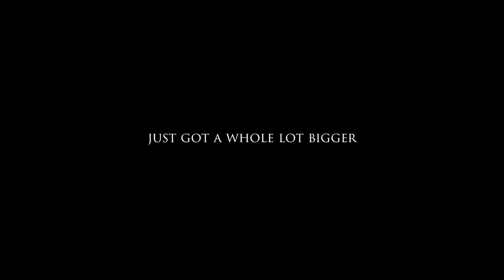An Introduction to Oddworld | From Exoddus to Soulstorm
The creative vision for Oddworld is finally coming to fruition in Oddworld: Soulstorm on April 6th 2021. Take a deep dive with Richard Granger into the lore, history, and inspiration behind the groundbreaking Oddworld series.